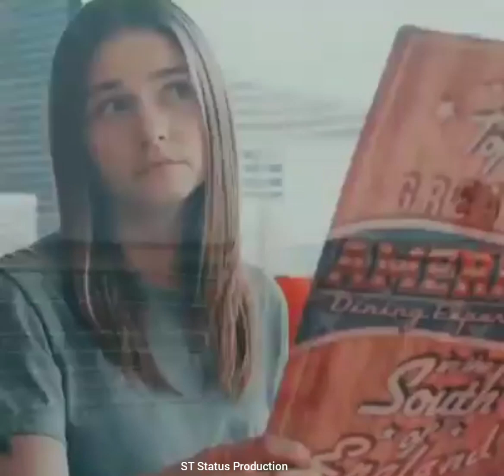English Song 🎵 | WhatsApp Status | Love Status 😍 | hd Video / by ST Status Production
Video from ꌗ꓄ ꌗ꓄ꍏ꓄ꀎꌗ ᖘꋪꂦꀸꀎꉓ꓄ꀤꂦꈤ

                ⚧ ⭕FOLLOW ON

 🔗Facebook Name - Thathmira Bro

🔗 Instagram Name - Thathmira Bro

🔗Tik Tok Name - Thathmira Bro

🔗Twitter Name - Thathmira Bro

Thnx Watch My Video